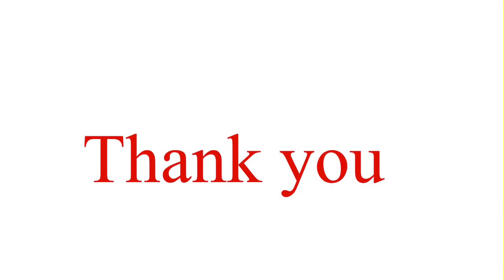Coriander and tomato chutney/Kotthamalli chutney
A spicy chutney ,a perfect combination with ADAI dosa,dosa varieties,idli,up a...